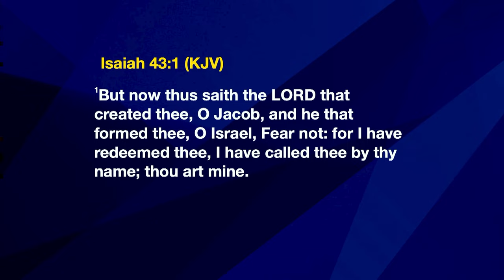Good Friday | 29-Mar-2024